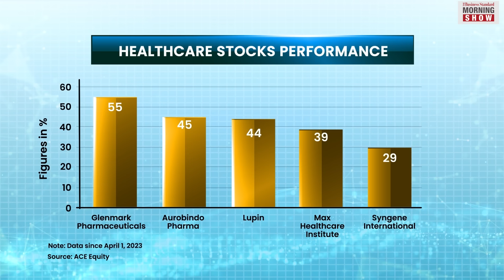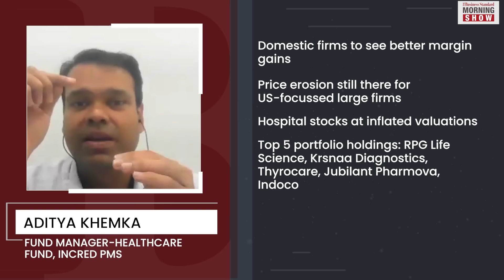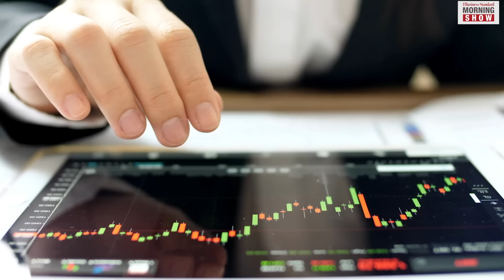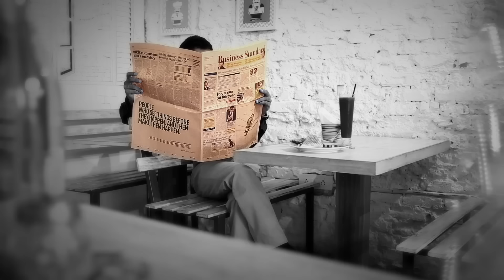Why are healthcare stocks gaining muscle?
Healthcare stocks have outperformed the bourses over the last few months. How should investors position their strategy for this space? Harshita Singh provides the answer